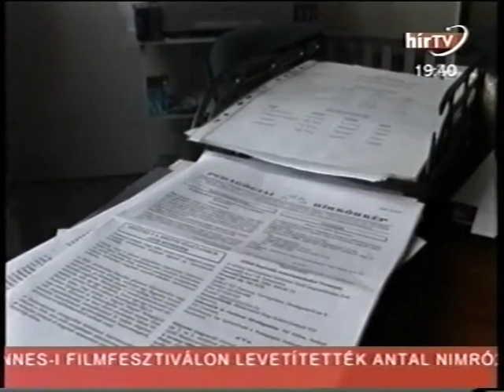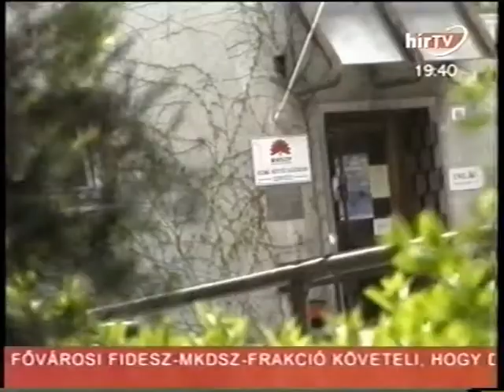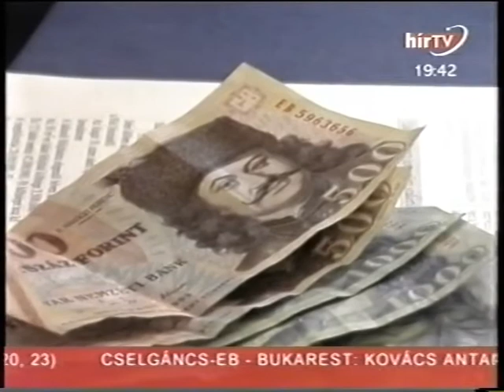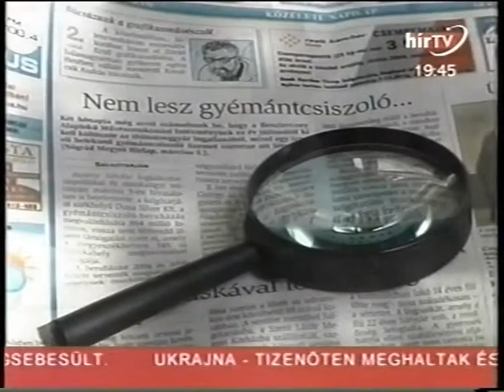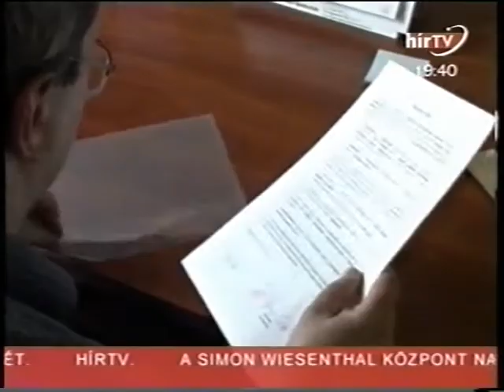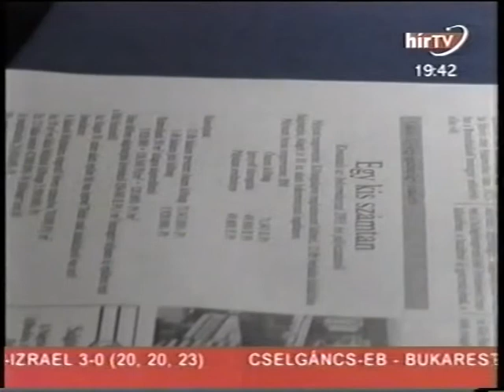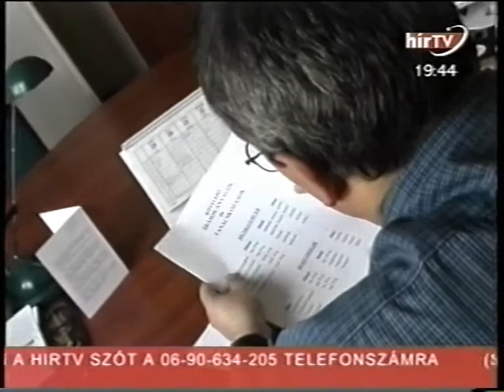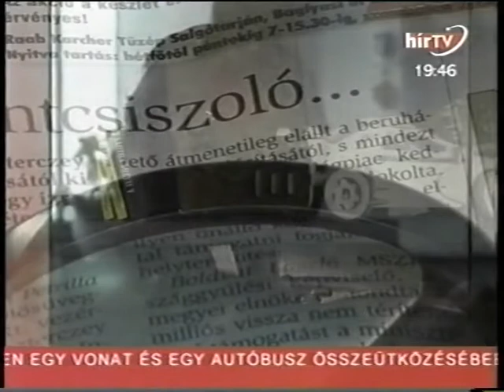Irzraeli gyémántcsiszoló a salgótarjáni Öblösüveggyárban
Egy hárommillió forintos törzstőkével bejegyzett, izraeli tulajdonban lévõ cég 864 millió forintos állami támogatást kapott, hogy Salgótarjánban, Boldvai László szocialista országgyûlési képviselõ választókörzetében gyémántcsiszoló-üzemet létesítsen. A cégbírósági adatokból kiderül, hogy az állami támogatást elnyert vállalkozásban a többszörös és bonyolult tulajdonosi áttételen keresztül egy Virgin-szigeteken létrehozott off-shore cég is érdekelt.